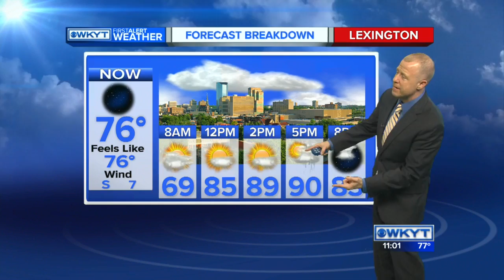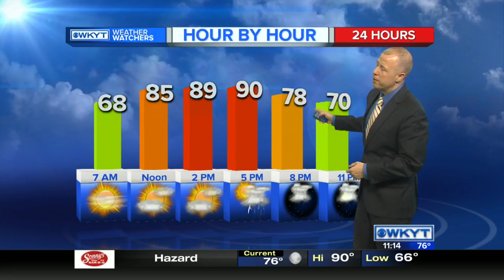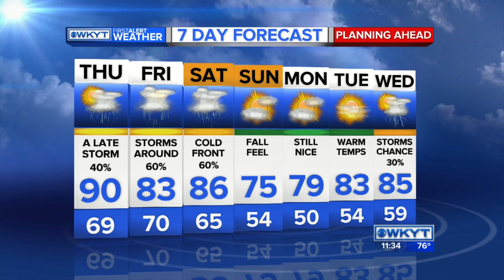WKYT News at 11 PM on 9-7-2016